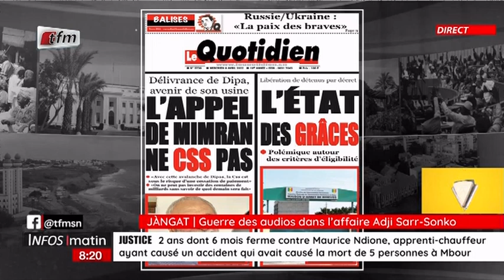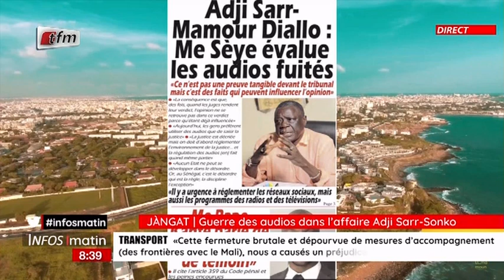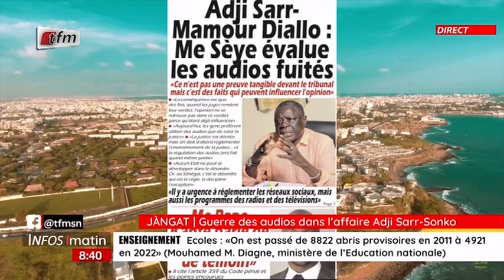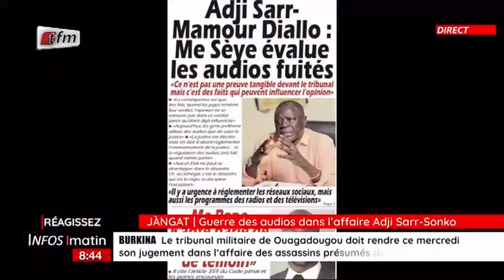Jàngat Aïssatou Diop Fall : Guerre des audios dans l'affaire Adji Sarr/Sonko